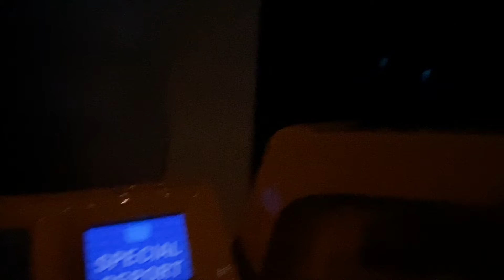Discover the Thrills of Monsters Inc Full Ride at DCA 2021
Disneyland California Adventure  -Monsters Inc. The Ride 2021
Welcome to Be Yourself Adventures. I am a New blogger with some exciting wild travels.

Be Yourself Adventures

DCA Monsters Inc. The Ride -Welcome to Be Yourself Adventures. I am a New blogger with some exciting wild travels.